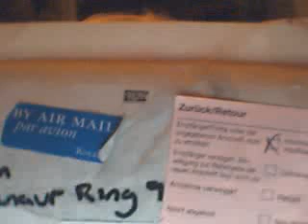Glove back safe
above says it all